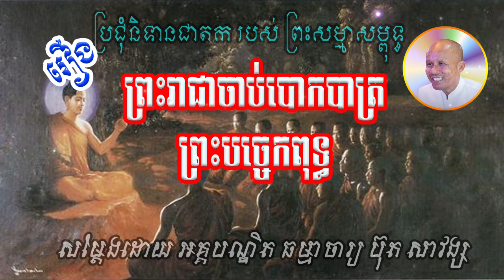Buth Savong | រឿងព្រះរាជាចាប់បោកបាត្រព្រះបច្ចេកពុទ្ធ | ប៊ុត សាវង្ស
សម្តែងដោយ អគ្គបណ្ឌិត ធម្មាចារ្យ ប៊ុត សាវង្ស